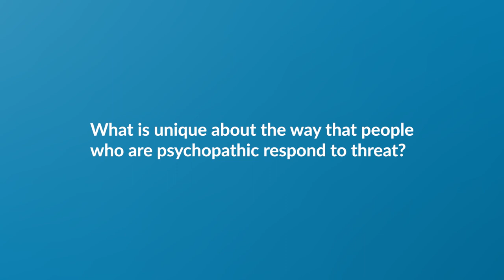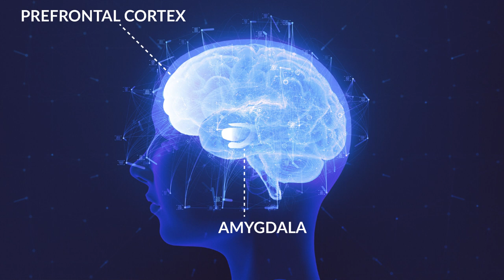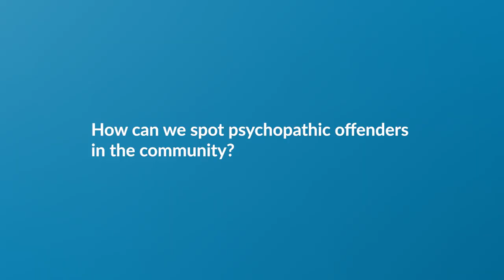How people who are Psychopathic respond to threat - Ask a Researcher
We all know someone with psychopathy.

But few know the truth about it. We’re helping change that… by helping you know the signs. Know about treatment options and resources. And know you’re not alone.

Inti Brazil

Inti Brazil is Associate Professor at the Department of Neuropsychology & Rehabilitation Psychology at Radboud University, Nijmegen, and researcher at the Pompestichting, Centre for Forensic Psychiatry, Department of Diagnostics, Education and Research, Nijmegen.

Inti's main interest is studying maladaptive behavior and decision-making, and their link to psychopathic/antisocial tendencies in community and offender samples. To achieve this, he examines and tries to integrate multiple levels of description by combining experimental paradigms, electrophysiology, MRI, and different types of latent variable modelling (e.g. SEM, computational models).